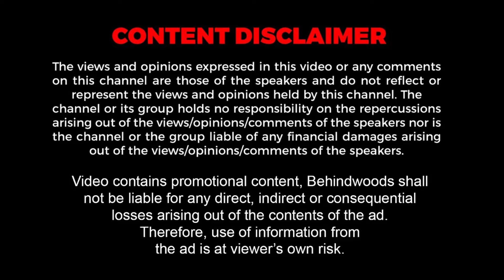5300 கோடி TURN OVER செய்து மிரட்டி வரும் சகோதரர்களின் SUCCESS SECRET🤑SURABI BULLION Founders பேட்டி